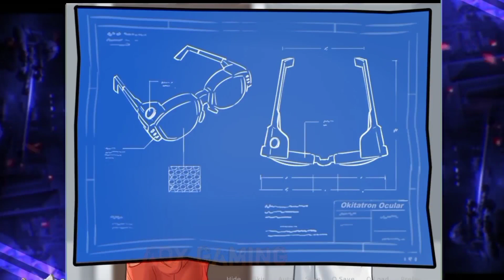Summertime Saga | 0.20.8 | Okita Full Walk-through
Summertime Saga Okita Full Storyline Walk-through

Join My Telegram for save data

I hope this video help you for completing your story step by step
Flow this video..any confusion then comment fast